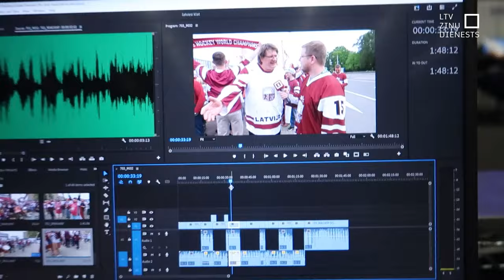Pasaules hokeja čempionāta dienasgrāmata. 2. daļa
Ostravā un Prāgā sācies 2024. gada Pasaules hokeja čempionāts un arī mūsu kolēģi – Dāvids Freidenfelds un Ivans Milovs – cītīgi strādā, lai sagatavotu saturu ne tikai ziņu pārraidēm, bet arī sociālajiem tīkliem. Vakar aizvadīta spēle pret Poliju un šodien pretiniekos Francija. Turam īkšķus!